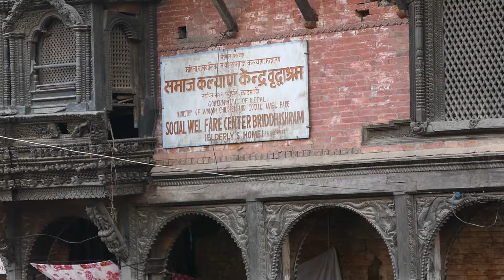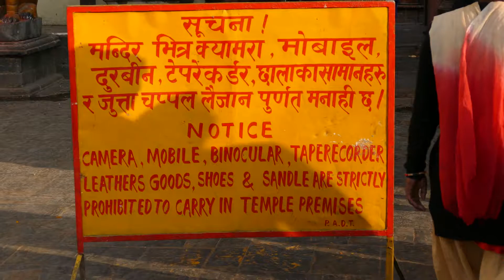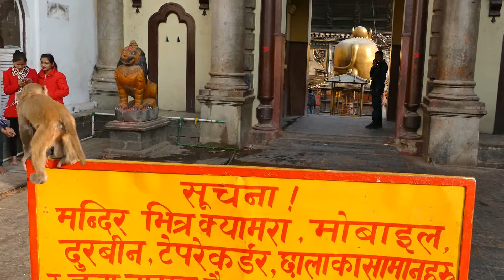Kathmandu - shocking but amazing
Pashupatinath Temple -Kathmandu, Nepal. Dedicated to Lord Shiva, Pashupatinath is one of the four most important religious sites in Asia for devotees of Shiva. Built in the 5th century.